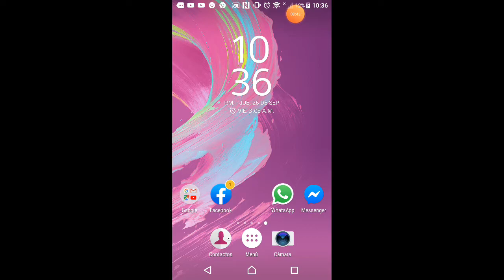Jugando duelo de escuadra/la dani gallardo vlog